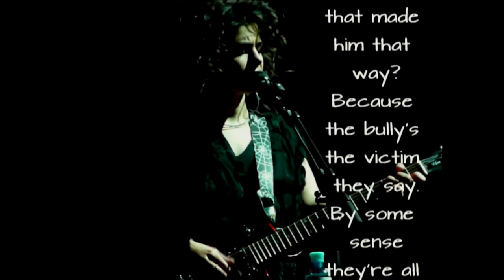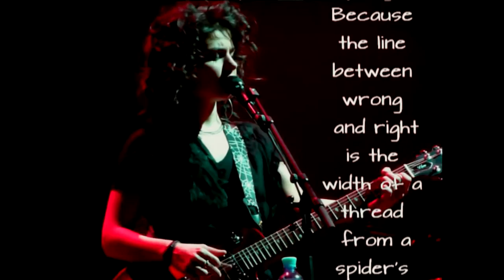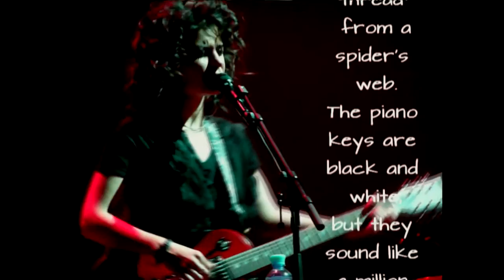Spider's Web - Katie Melua: live in Salzburg (Austria) 2008 (with lyrics)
The Live World Tour 2008 in the "Salzburg Arena" in Salzburg, Austria, April 26th.